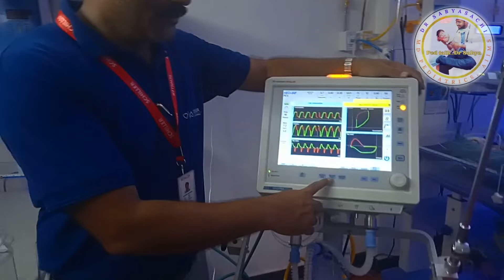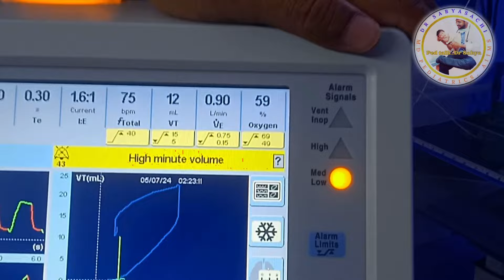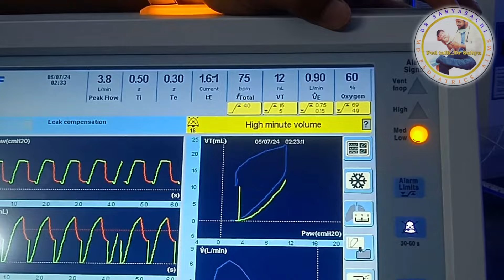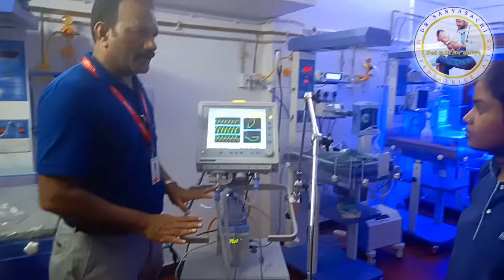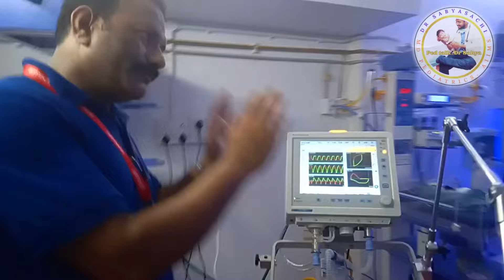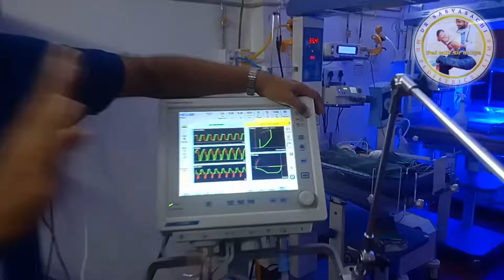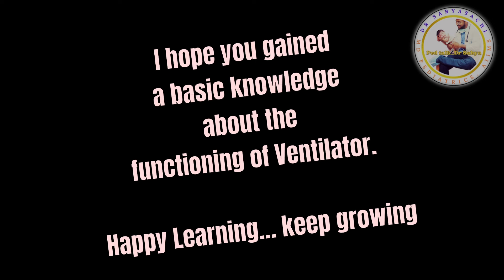Ventilator demo Part 6